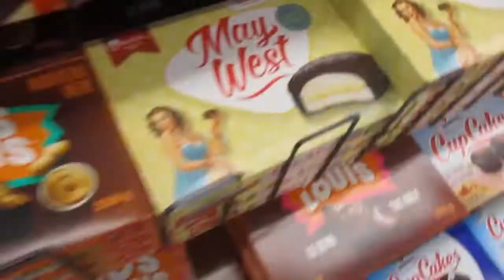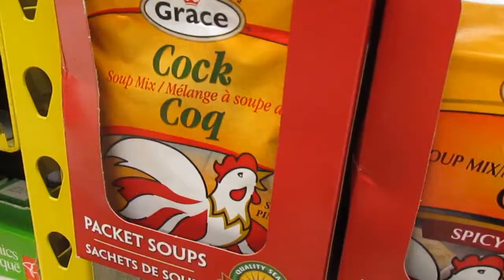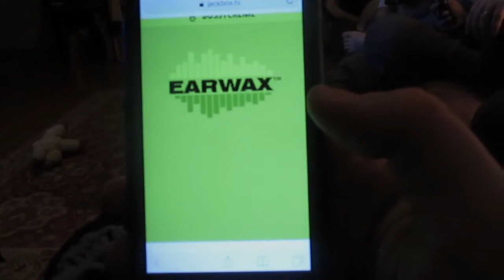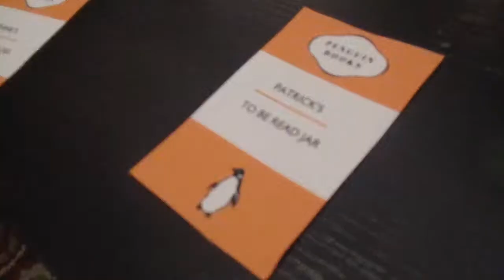IS WATER WET??? | (Frank and Patrick Vlog #1)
Hey Everyone, welcome to our pants!

FRANK AND PATRICK'S WEEK #1!! We grocery shop, walmart shop, visit with friends, and almost get into a brawl over the wetness of water...

We will be posting several times a week, Frank and Patrick Mondays, Siobhan (and Jeff) Friday's, and a surprise on Wednesdays!

Our Links:

Patrick Snapchat - pat802
Frank Snapchat - itsjustfrank1